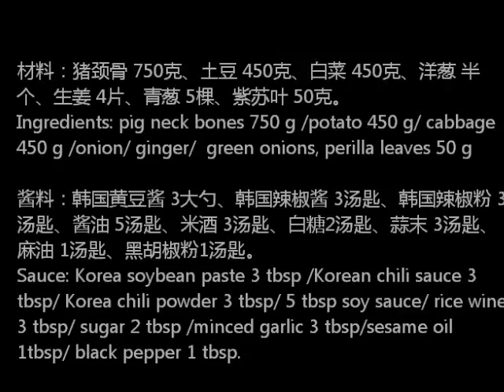韩国猪骨汤Korean pork bone soup(Gamjatang)